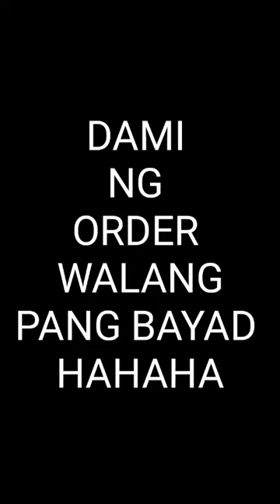maraming na order ko nawala pala ang Pera ko...